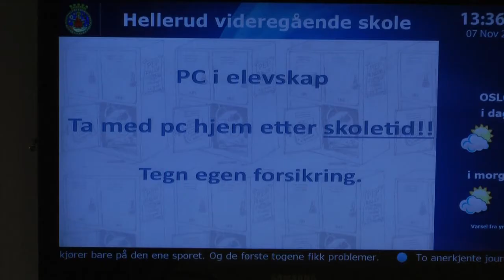Hellerud Videregående Skole- Magic moments Perry Como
Til alle dere som så dette på hellerudvgs.no må vite at det var ikke elevene i tiendeklasse som lagde denne men MEG JEPPE! med hjelp av nicklas!